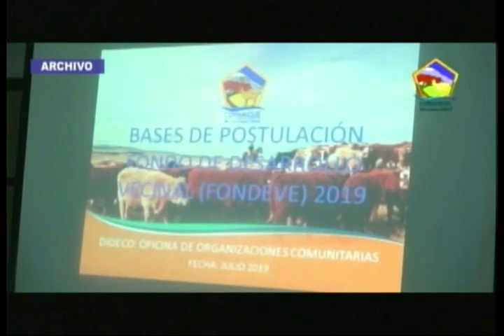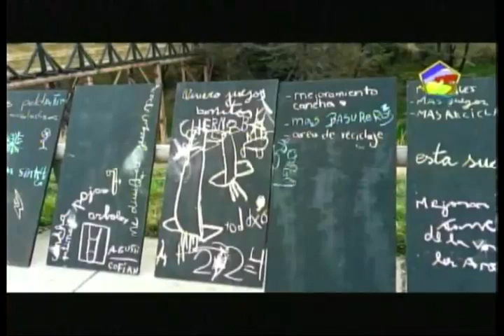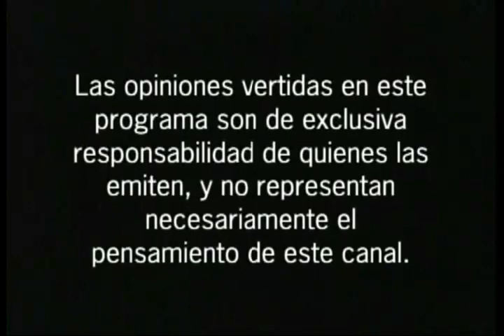Somos Vecinos 24 Mayo 2021